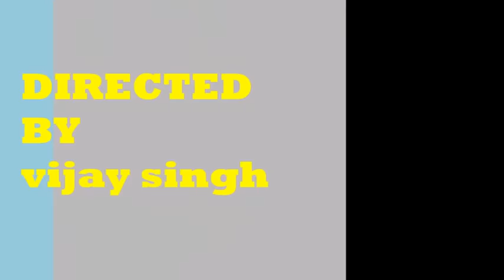NIKON DSLR D5300 vs d5600 full review in hindi | march 2018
ALL DSLR BIG DIWALI SALE AMAZON BUY FROM HERE :-
CANON EOS 1300D ONLY 23000/
NIKON D3400 COMBO 34000/- ONLY
CANON EOS 1500D ONLY 25000/
NIKON D5300 COMBO ONLY 41000/
NIKON D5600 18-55 ONLY 39000/
CANON 200D 18-55 ONLY 43000
NIKON DSLR D5300 vs d5600 full review in hindi | march 2017